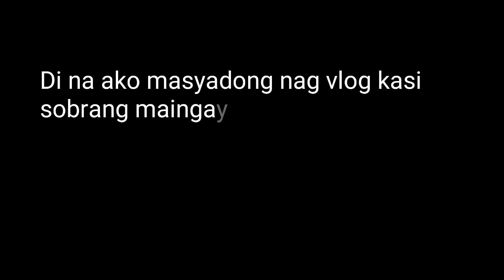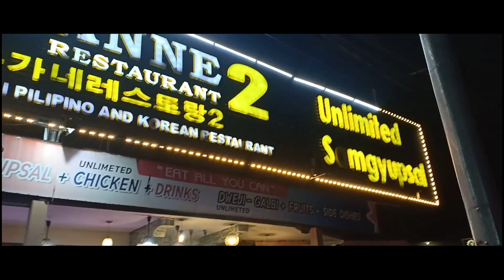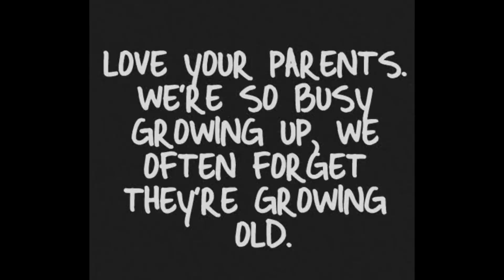MEET MY 100 YEARS OLD GREAT GRANDFATHER! OMG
Hi guys, it's me Ranz Harley. Here's for our 10mins. vlog today
✔️October Fanfest TTKD
✔️ Samgy Mukbang @KoreanTown Clark
✔️ House Renovation (Room Makeover Update)
✔️ Undas 2019
✔️ Meet my 100 years old great-grandfather